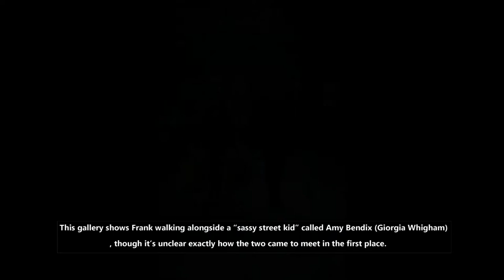The Punisher Season 2 , Frank Castle’s Latest Set Photos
Jon Bernthal’s brooding one-man-army is back on the streets of Hell’s Kitchen in these newly-captured set photos for The Punisher season 2. And as you can see, production on the Netflix series is well underway.

This gallery shows Frank walking alongside a “sassy street kid” called Amy Bendix (Giorgia Whigham), though it’s unclear exactly how the two came to meet in the first place. That secrecy spans the entire story of The Punisher season 2 – so far, at least – as neither Marvel or Netflix have released anything official regarding Castle’s second coming.

Source : Facebook